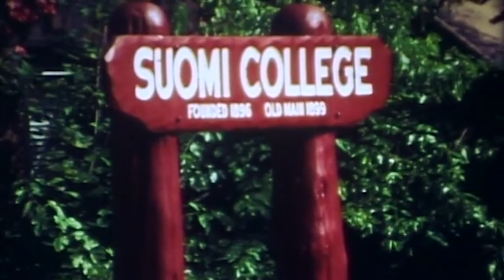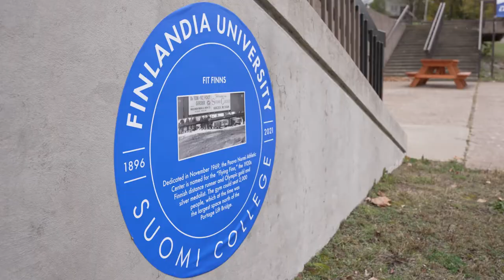Celebrating Our 125th Anniversary | Finlandia University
125 years ago, hardy and hard-working Finnish Lutheran immigrants founded a school in Michigan’s Upper Peninsula. Their lives were marked by a gritty quality captured in the Finnish term, sisu – grit and perseverance in the face of adversity.

Early December 2021, Finlandia University came together to celebrate the history of the university and to dream about the future.

read more ⤵️
finlandia.edu/125